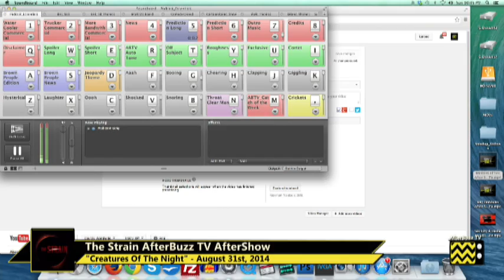The Strain After Show Season 1 Episode 8 "Creatures Of The Night" | AfterBuzz TV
AFTERBUZZ TV – The Strain edition, is a weekly “after show” for fans of FX’s The Strain. In this show, hosts Matt Lieberman, Zach Wilson, and Stephen Lemieux discuss episode 8. The Strain is a high-concept thriller that tells the story of Dr. Ephraim Goodweather (Corey Stoll), the head of the Centers for Disease Control Canary Team in New York City. He and his team are called on to investigate a mysterious viral outbreak with hallmarks of an ancient and evil strain of vampirism. As the strain spreads, Eph, his team, and an assembly of everyday New Yorkers wage war for the fate of humanity. Co-starring on the series are Mia Maestro, Sean Astin, Kevin Durand, Natalie Brown, Jonathan Hyde, Richard Sammel, Robert Maillet, Jack Kesy, Ben Hyland, and Miguel Gomez.